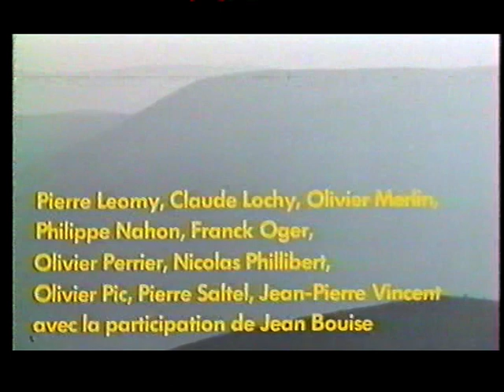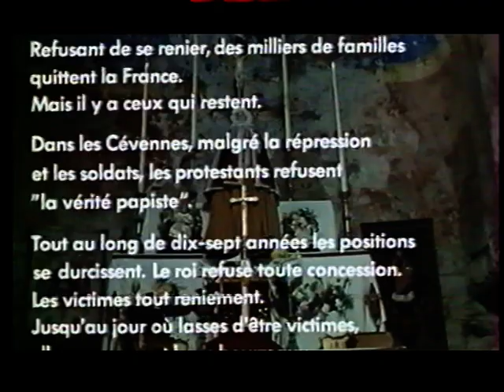Les Camisards / René ALLIO / 1972 / Générique et extraits